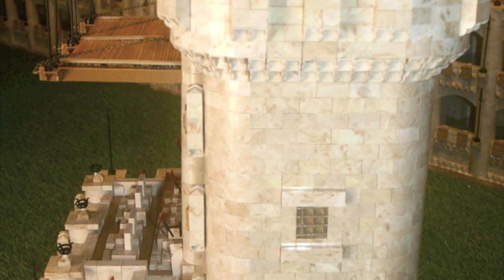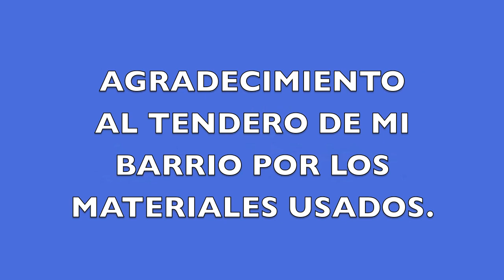Estadio de Torneos Medievales de Bergantia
Texto español - English text.

Escenas correspondiente a la obra del Estadio de Torneos Medievales de la ciudad de Bergantia realizado con piezas de Exin Castillos. Las justas y las luchas son las principales atracciones. Combinación de piezas y madera para lograr un mayor realismo con el ambiente de la Edad Media.

Medieval tournaments stadium. Scenes corresponding to the work of mediaval tournament stadium in Bergantia town made with Exin Castles. The jousts and fights are the main attractions. The combination of pieces and wood to reach a bigger realism at Middle Ages ambient.